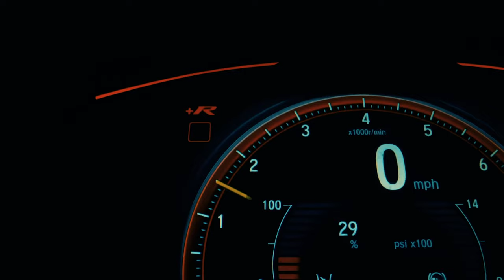Galvanize: Movie Trailer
A movie trailer I edited for a film class. All the editing and audio work was my main focus in this project.